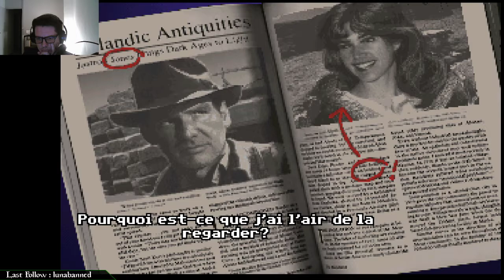Indiana Jones and the Fate of Atlantis #7 - Indy et la saucisse sacrée